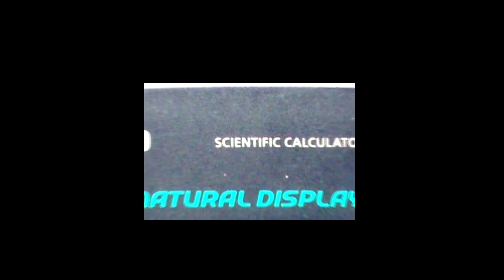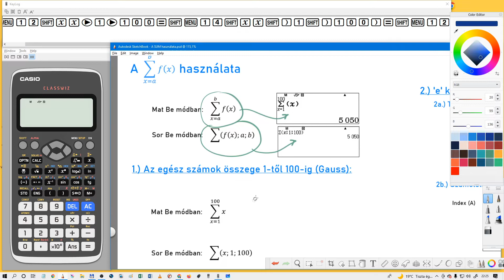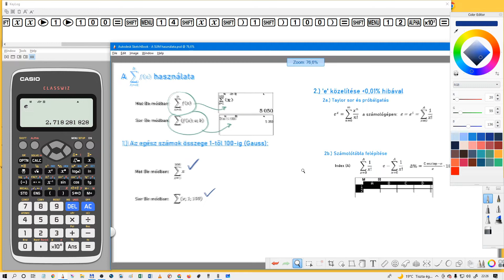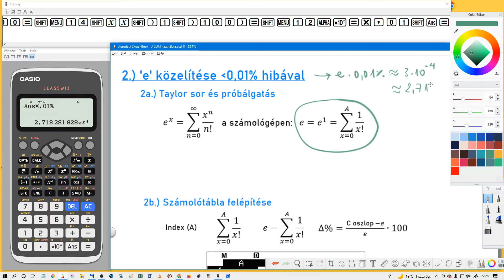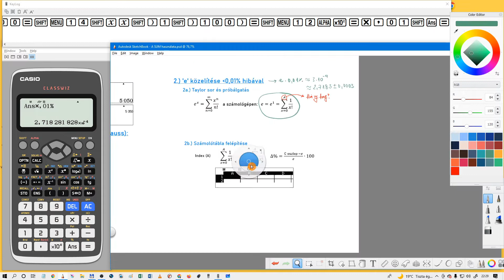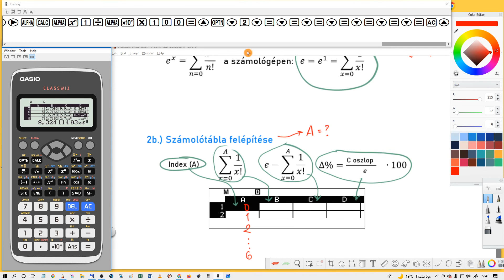CASIO fx-991CEX - A "szumma" használata (19.)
A "szumma" használata - megnézzük, hogyan lehet könnyedén összeadni egy sorozat elemeit és lealázzuk a kis Gauss-t ;) , majd ezt a funkciót beágyazzuk a számolótáblába is, hogy megnézzük, az exponenciális függvény Taylor sora hány tag után konvergál a kívánt relatív hibával!

☕ Ha tetszett, hívj meg egy kávéra! Köszönöm!

🍗 Találj meg Twitteren!

💡 Bármilyen kérést és építő jellegű kritikát, észrevételt szívesen fogadok! Köszönöm!

⚠️ Egyéb információk
A videó megtekintésével semmilyen juttatásban nem részesülök sem a Fast Hungary Kft., sem a CASIO Inc. részéről. A videókészítést nem hivatásszerűen, csupán szabadidős tevékenységként, magánszemélyként végzem azzal a céllal, hogy ismereteket adjak át a videóban bemutatott eszközök használatával kapcsolatban.